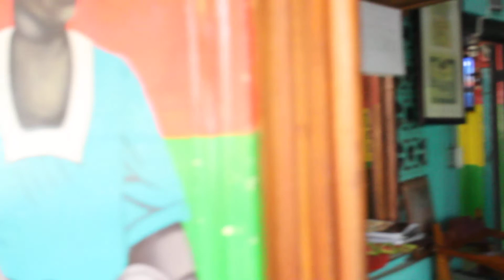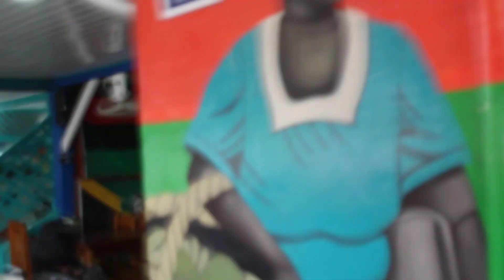Hanging out at a Jamaican restaurant in Puerto Viejo La Talamanca, in Caribbean coast of Costa Rica.